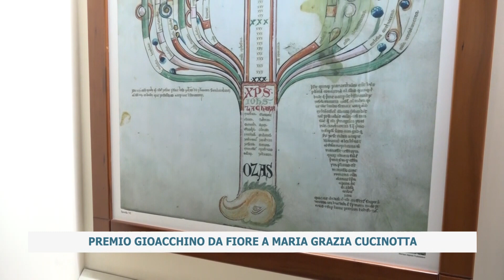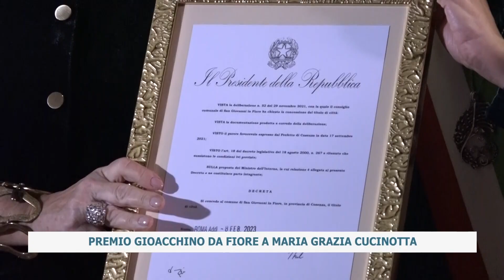PREMIO GIOACCHINO DA FIORE A MARIA GRAZIA CUCINOTTA